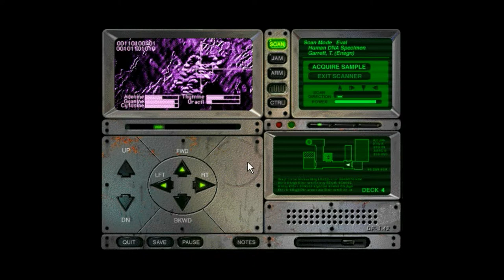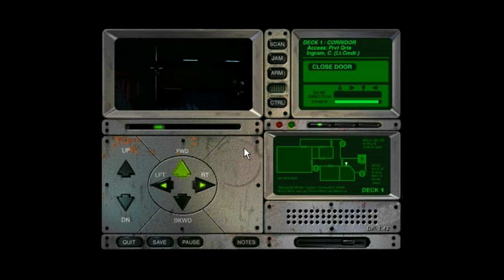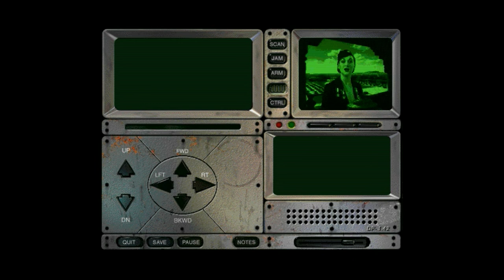Iron Helix (beg.)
Régi kedvenc játékom 1993-ból :)
Könnyű nehézségi fokozat.

Iron Helix
Gameplay by KennySuraki

Played on my home pc:
Core i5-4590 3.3ghz (3.7 turbo)
GeForce GTX 750 Ti 2gb
8gb ddr3

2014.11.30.